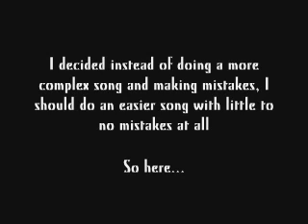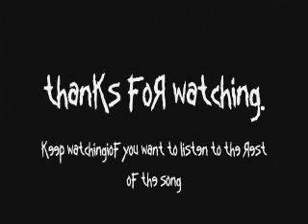Outside - Staind [DRUM COVER] (OLD)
I decided instead of doing a complex song and making mistakes, I should try an easier song making little to no mistakes at all. Try to enjoy it. :) A little about me: I'm 14 years old and been playing for 4 years.